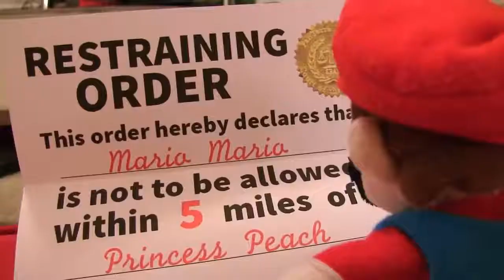SML Movie: Mario's New Girlfriend!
Mario wants a new girlfriend, so Black Yoshi helps him out!